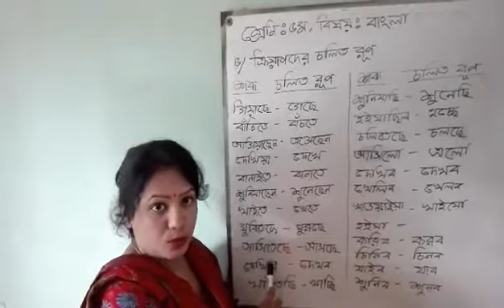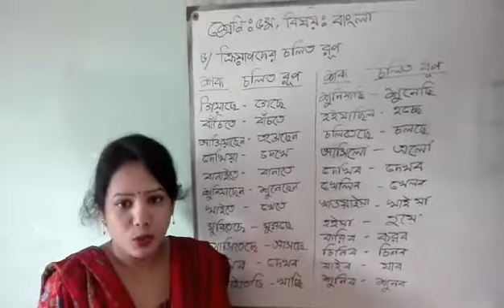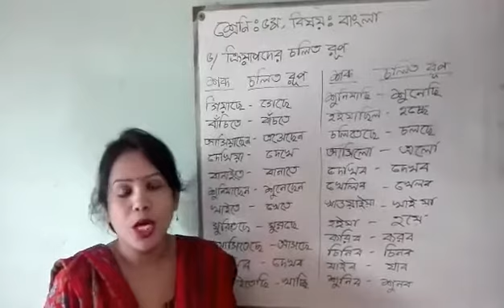বাংলা, পঞ্চম শ্রেণি, ক্রিয়াপদের চলিত রূপ (১ম ক্লাস)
Bengali Medium High School এ  ৫ম শ্রেণির ছাত্রছাত্রীদের জন্য বাংলা, পঞ্চম শ্রেণি, ক্রিয়াপদের চলিত রূপ (১ম ক্লাস) এর উপর আলোচনা।